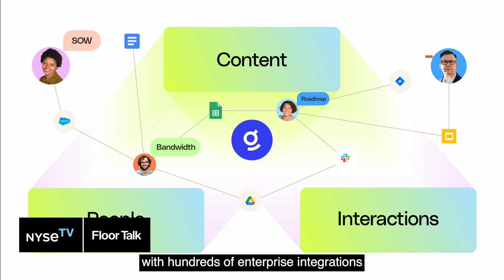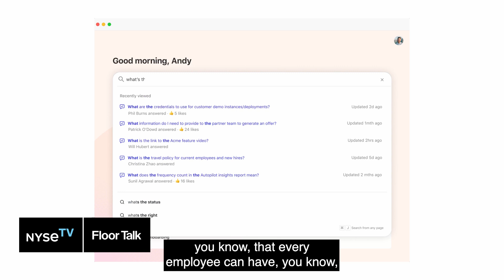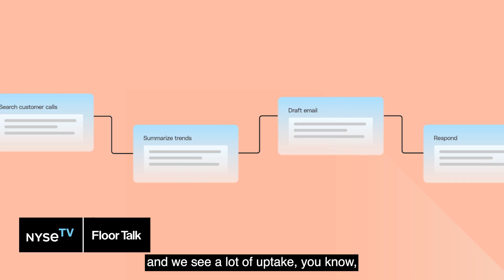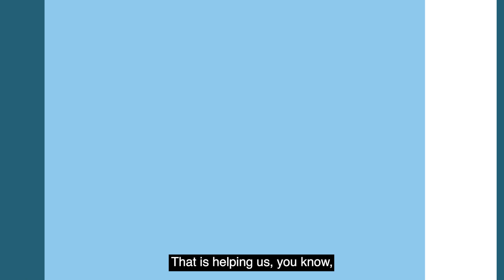Glean CEO on how companies are using its platform to build custom apps and agents for productivity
Glean’s AI-powered platform helps organizations search, connect, and manage their enterprise data more effectively. CEO & Co-Founder Arvind Jain tells us what makes Glean stand out from competitors, their 3x revenue growth, and how companies are using the platform to build custom apps and agents for workplace productivity. NYSEFloorTalk with Judy Shaw